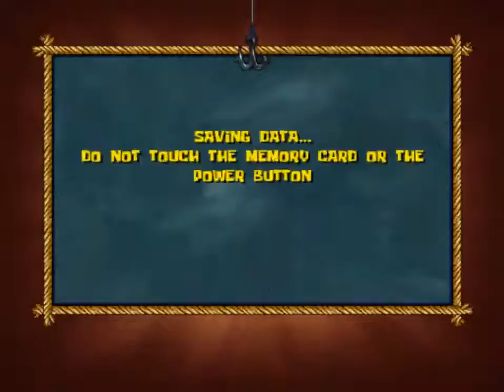Spongebob Squarepants: The Movie - Episode 1: Flying Solo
Surprise! I was really looking forward to doing this one, along with 2 other possible future gamecube playthroughs. I hope you enjoy this series, and it'll definitely be quite long, likely similar in length to my luigi's mansion playthrough.
Here's the link to my best frand and gaming partner's channel.